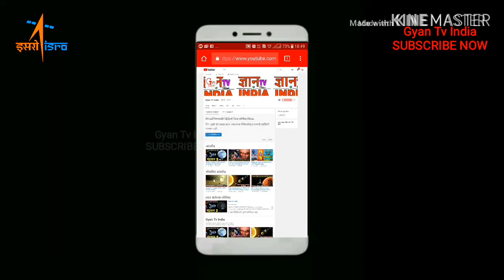isro के मंगल मिशन अंतरिक्षयान ने mars की अद् भूत तस्वीरे खिचीं देख लिजिये 2019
YouTube Channel:-👽 Gyan Tv India 👽
Video Title:- isro के मंगल मिशन अंतरिक्षयान ने  mars की अद् भूत तस्वीरे खिचीं देख लिजिये  2019

*About The Channel*  :-  ज्ञान Gyan Tv India इस चैनल पर पर आपको विज्ञान, अध्यात्म, तकनीक, भविष्य, अंतरिक्ष और तमाम तरह की बातें बिलकुल सत्य और रोचक तरीके से मालूम होगी।
Gyan Tv India का मकसद है अंतर्राष्ट्रीय जानकारी का ज्ञान आप तक पहुंचाना हैं। हम पेश करते हैं दुनिया भर की ताजातरीन ज्ञान से भरपूर जानकारी।

follow me

Love You Gyan Tv India